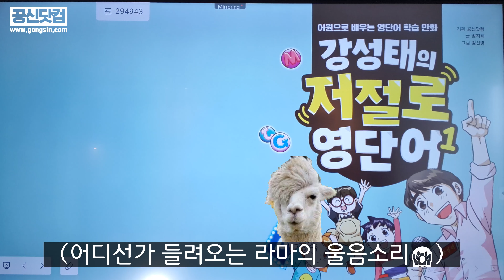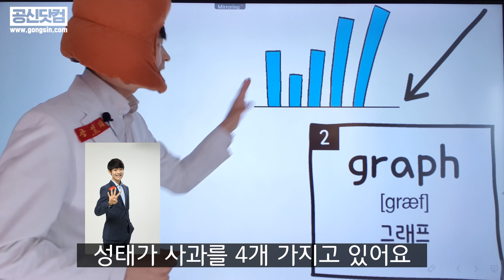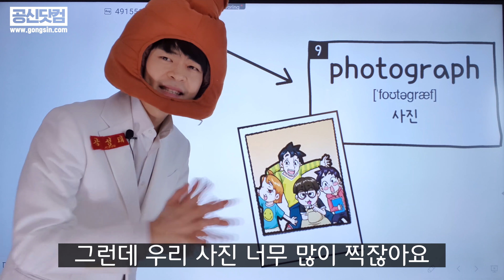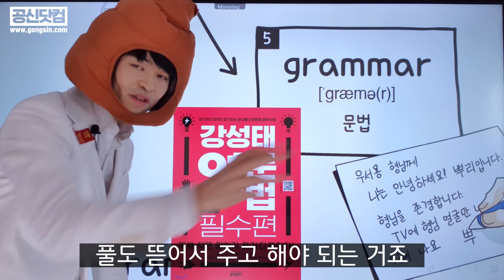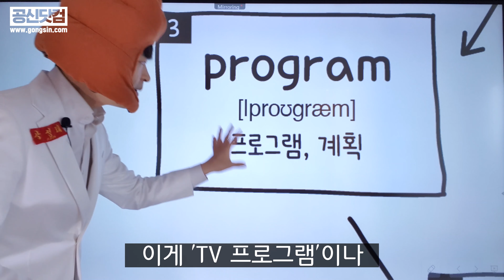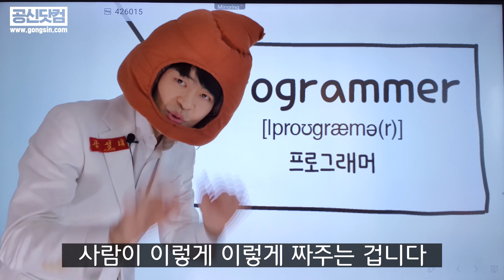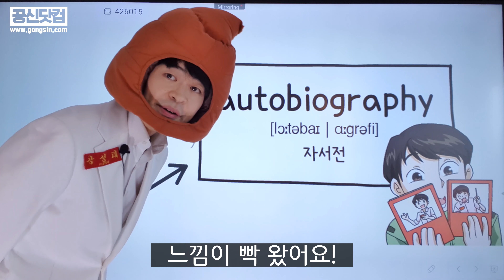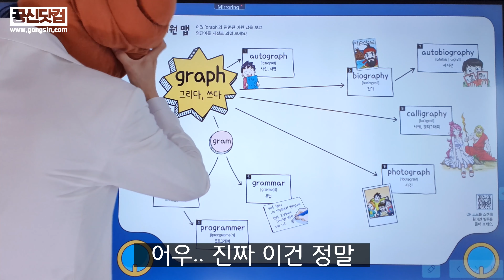저절로 영단어 3강(초등학생 딸에게 강의하는 강성태)